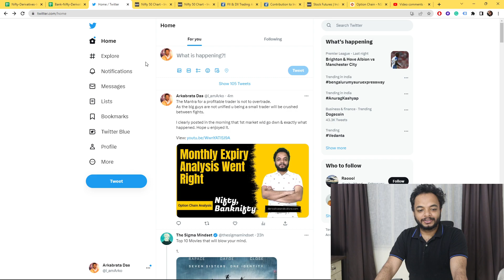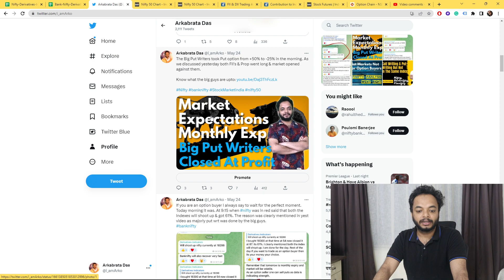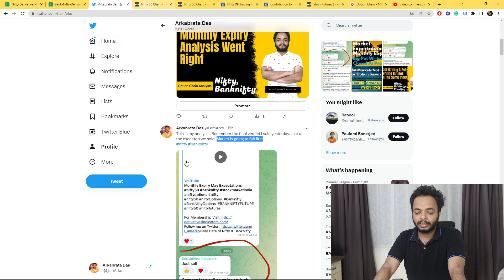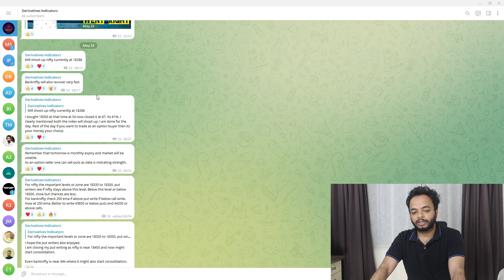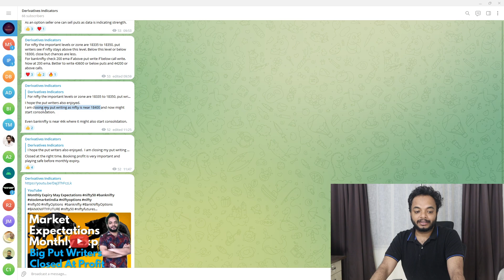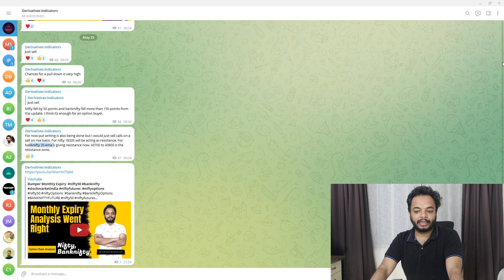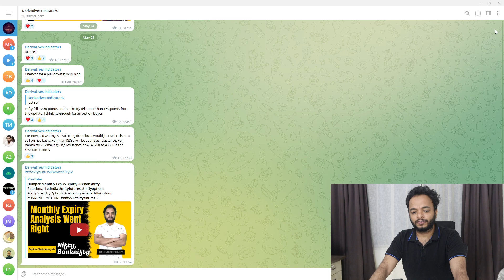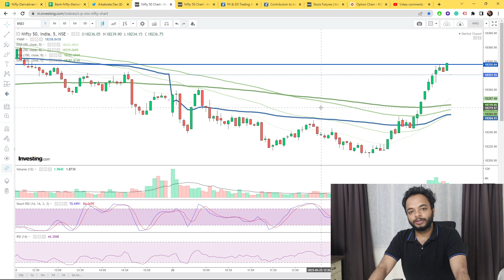Bumper Monthly Expiry